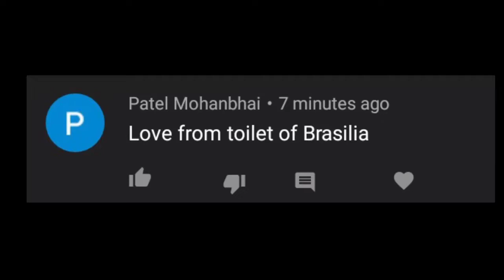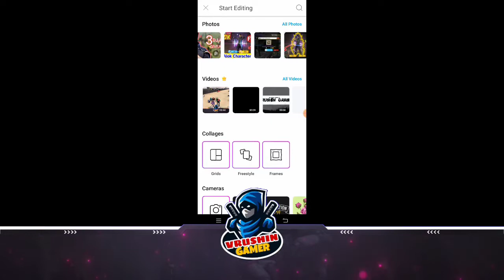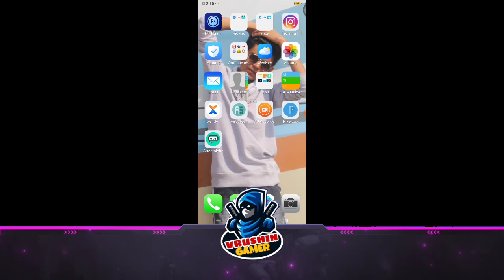How to get dj alok free 200% || how to get dj alok in gold || vrushin gamer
hello friends,

how to get alok character in free how to get alok in gold full details

RANK PUSH TO HEROIC GLOBAL TOP INDIA

Garenafreefire,freefireindia,freefirelive,twosidegamers,tsgarmy,freefirelivestream,freefire,freefireindo